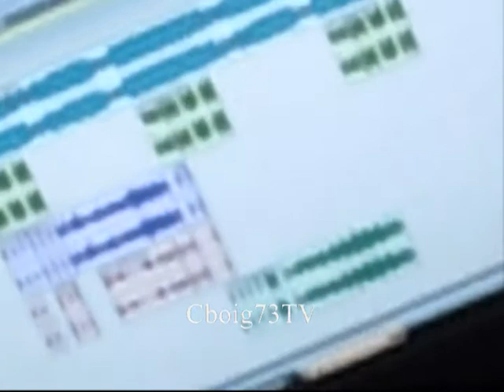Marley Feat. CboiG - Packed Out [Prod. Traplifemuzik]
Marley's new single off his sophmore mixtape "Off The Dome" which will be dropping in early March of 2012.